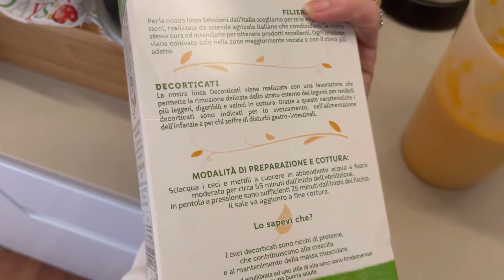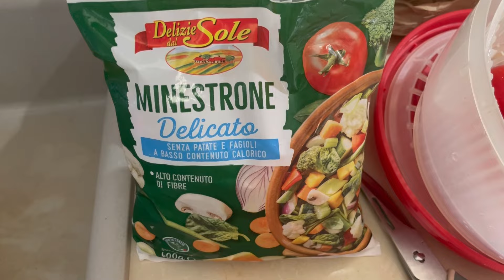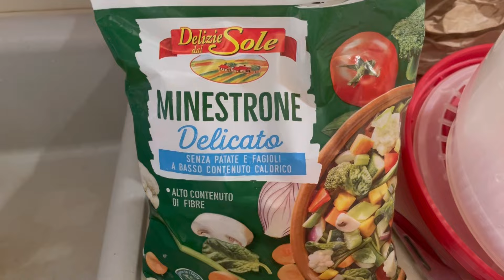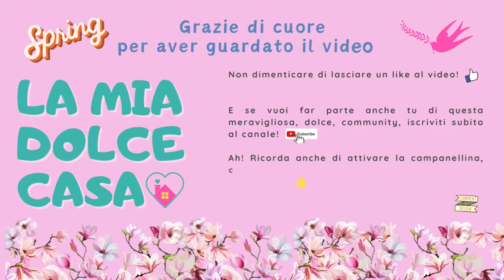SVEGLIARSI PRESTO E PRENDERSI CURA DELLA CASA 🥰 || COSA MANGIO OGGI? LE MIE IDEE DI MENU 👩🏻‍🍳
Ciao amiche, come state? 🥰 In questo video vi volevo far vedere come mi organizzo per cercare di anticipare le pulizie proprio all’inizio delle mie giornate, approfittando del fatto che in alcuni giorni lavoro da casa.
Spero questo video vi possa essere utile, che vi possa ispirare, dare tanta motivazione ed energia positiva❤️
Vi lascio il link degli articoli di cui vi parlavo e con cui mi sto trovando benissimo:

Spazzola per la pulizia di vasca e piastrelle con manico lungo con set di 1/3 teste di spazzola / Solo 1 testa di ricambio
2,19€💰

Vi aspetto nei commenti, sempre se vi va .